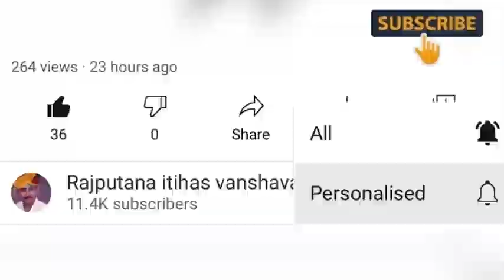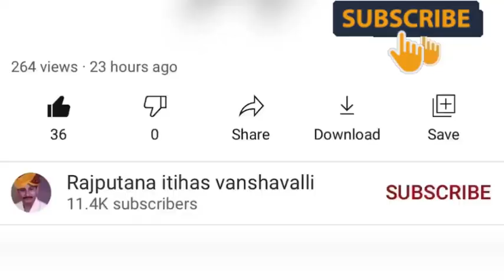राजपूताना रेजिमेंट । Rajputana regiment and parineeti chopra | rajput status | rajputana itihas